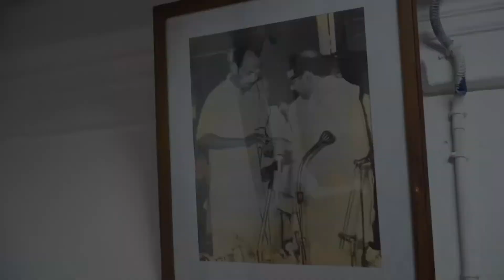TKG நீலமேகம் MLA Birthday Video TKGN nammathanjavur dmk mkstalin udhayanidhistalin 🖤❤️